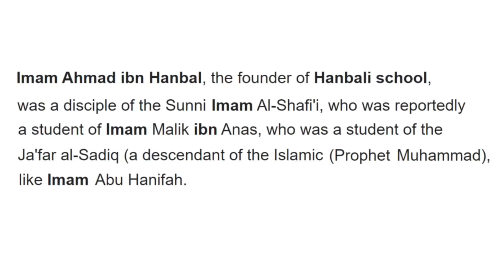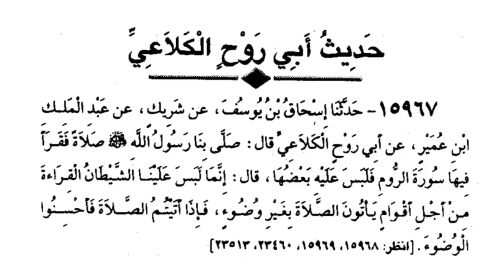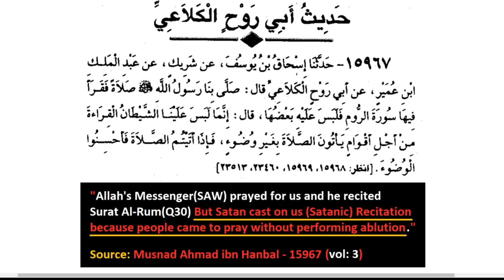NEW 100% Proof Muhammed Received Satanic Verses 🔥 !! 📱 آيات شيطانية